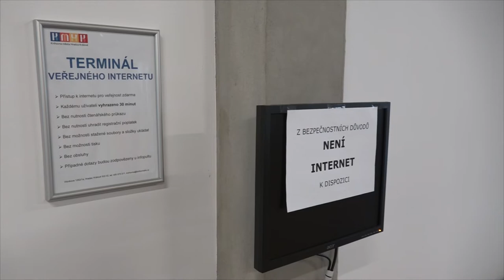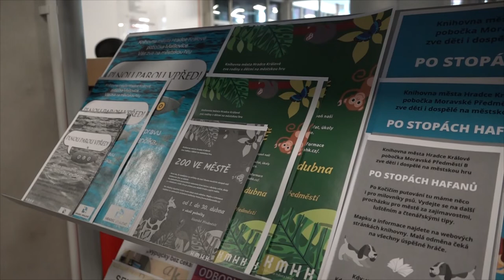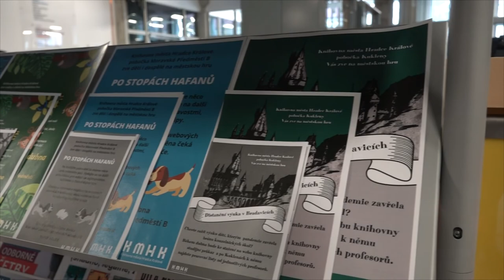Knihovna se po lockdownu otevřela čtenářům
Knihovny musely být kvůli vládním opatřením proti šíření koronaviru zcela zavřené, situace se ale postupně mění a Knihovna města Hradec Králové se v pondělí 12. dubna čtenářům už otevřela. I v době lockdownu čtenáři potvrdili, že knížka je v době pandemie vyhledávaným společníkem. Za březen navštívilo knihovnu přes okénko a bibliobox 11 115 čtenářů. Nejvíce půjčovaná byla beletrie a detektivní romány.